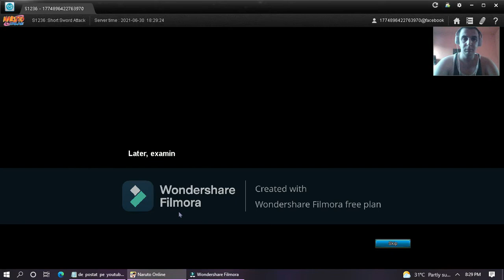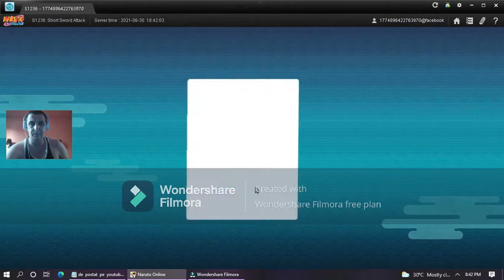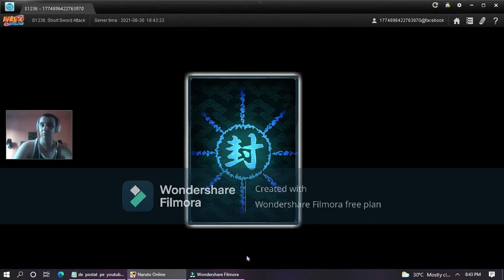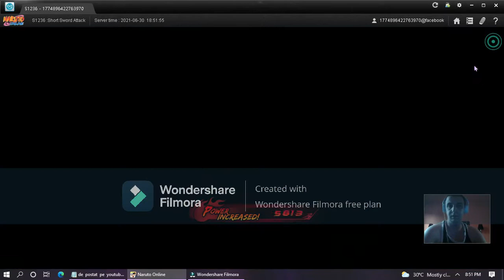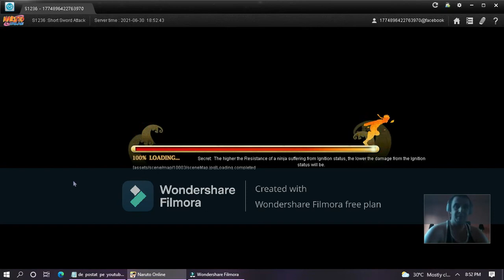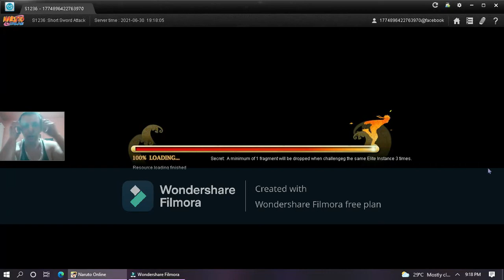Naruto hurry the village is under attack !!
HELLO  IF  YOU  FIND  THIS  VIDEO AND  LIKE IT PRESS THE  RED SUBSCRIBE  BUTTON✅ AND SEE HOW IT  TURNS  TO GREY 😜😂 IF YOU PRESS THAT BUTTON  MAKE SURE   YOU LEAVE A COM SAYING  I SUBSCRIBE  SO I KNOW  YOU DID IT